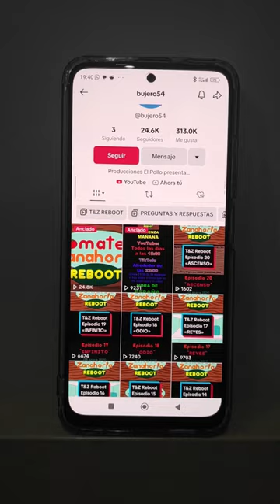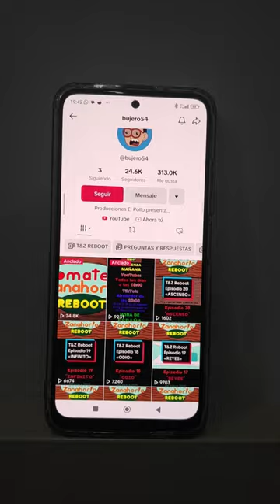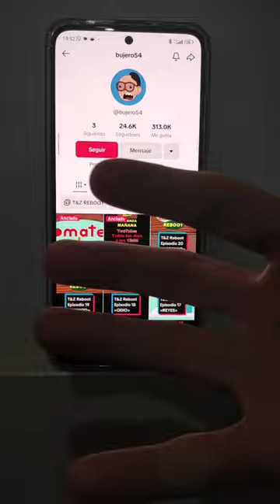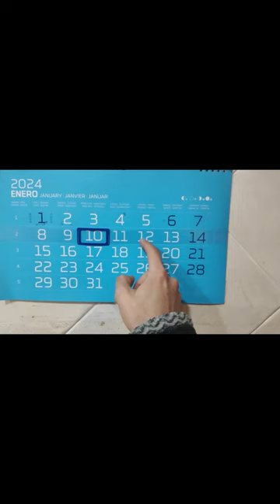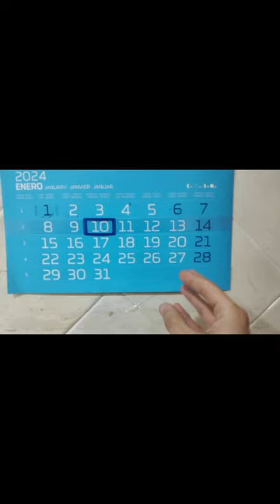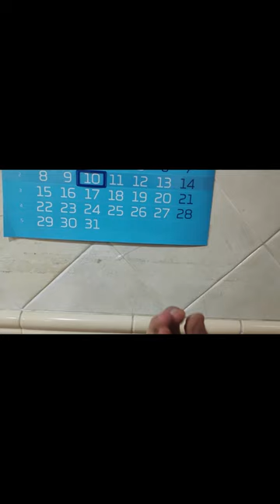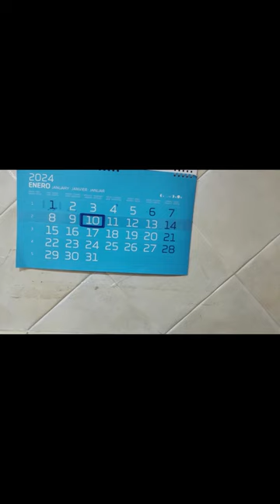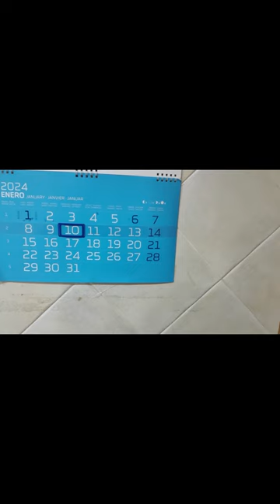Lo NUEVO que llegará...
A partir de ahora los siguientes episodios YA NO SERÁN CADA DÍA